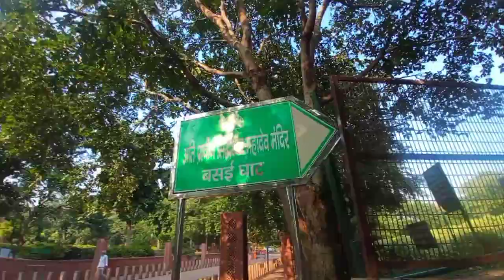Agra ki secret location//agra vlogs//tajmahal vlogs//sk ki journey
Agra ki secret location//agravlogs//tajmahalvlogs//skkijourney

hello guys how are you all.. i hope all are very good.. and i wish ki aap hamesha khus rahe.. guys you are amazing. and guyss aaj ke vlog me aap tajmahal ke kuch side seen dekhenge Or jo mene poore din me masti ki hai aap vo bhi dekhege.. and guys Aap support karo.. 10k goal tak jaldi se pahuchane aapka sath chaiye... Or guys ye vlog aapko kaafi entertainment bhi karega..

Like ll share ll comments

this is my Instagram new account guys

love you all guyss